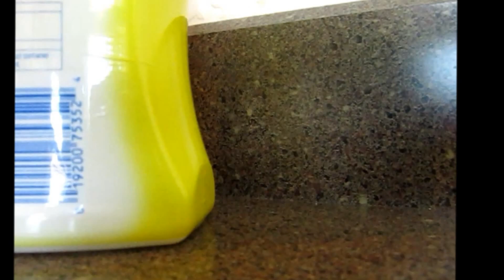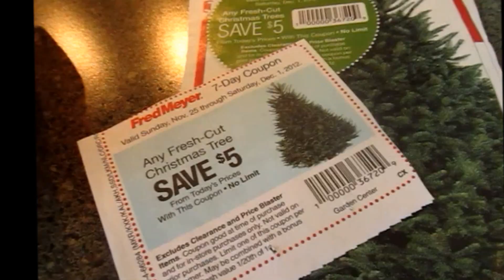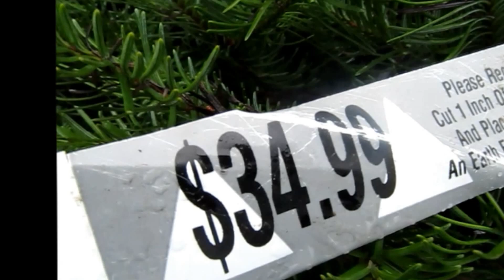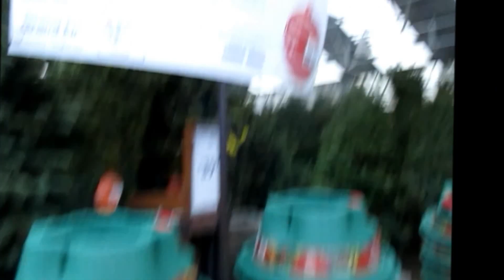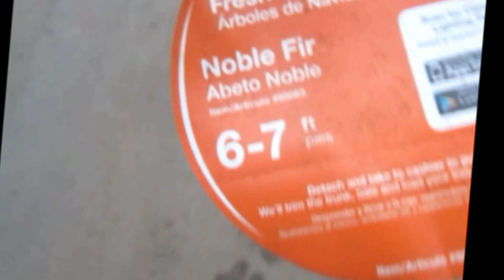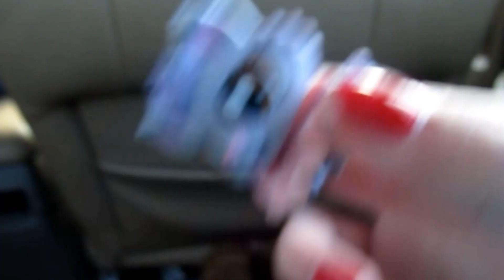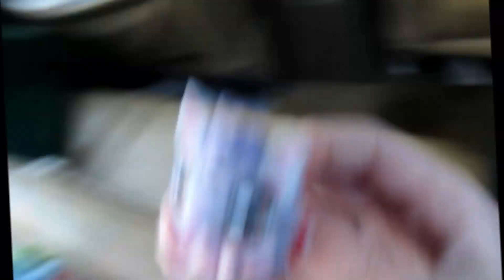LPS :Christmas A Tree!